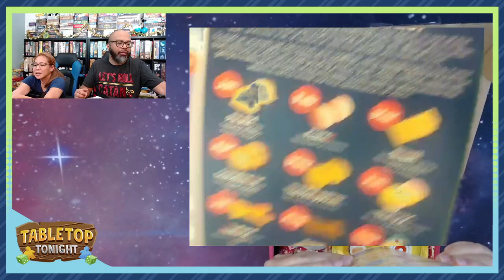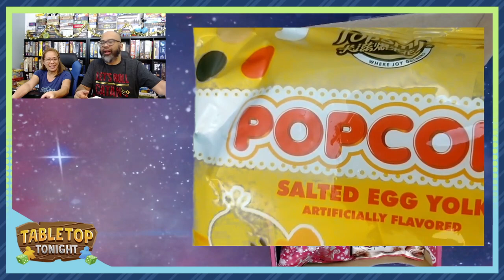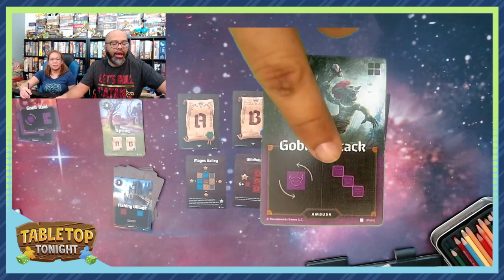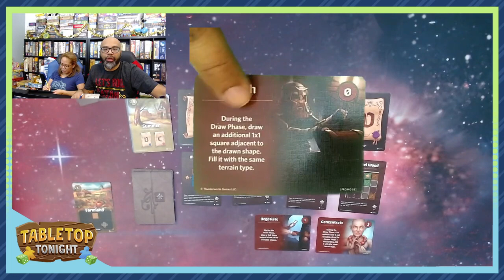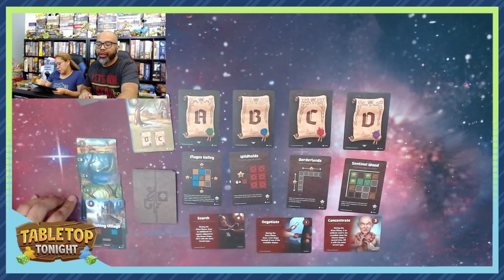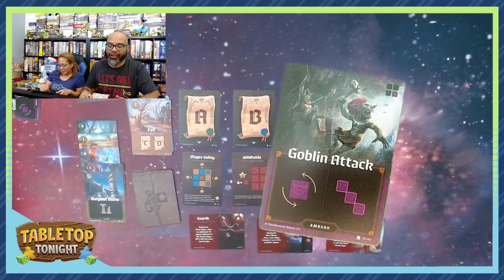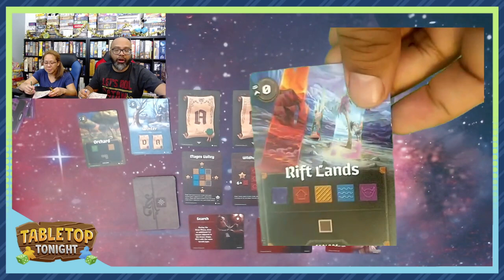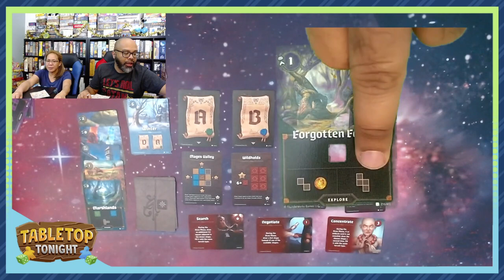Tabletop Tonight: Game & Grub Night with the Gaviolas!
Opening up our monthly Universal Yums box, then playing Cartographers -- Watch live

0:00 Introduction
4:53 Welcome
10:53 Universal Yums
57:33 Cartographers overview
1:03:53 Cartographers game begins